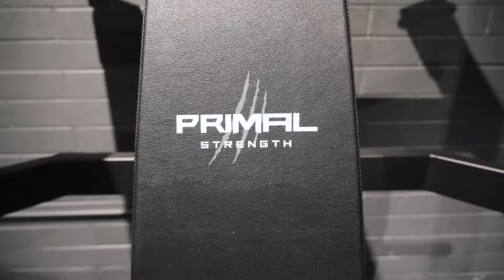Tour Of Perpetua Fitness